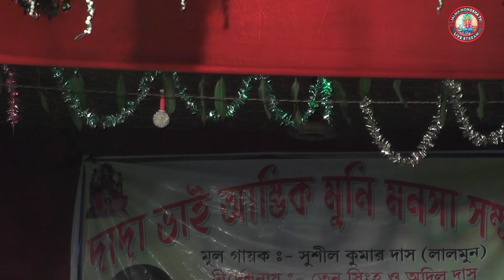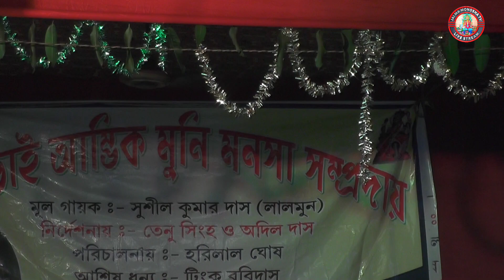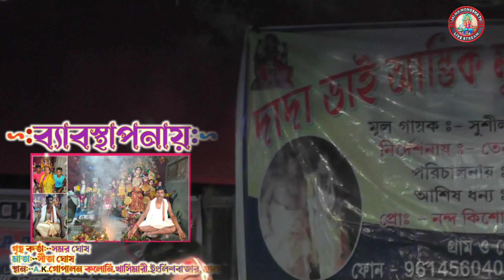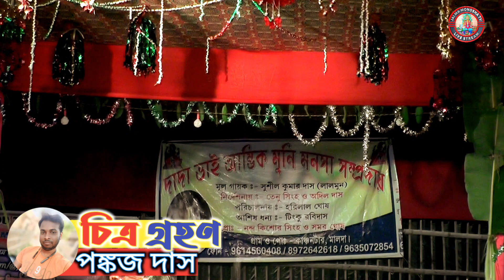বেহুলার কালি পূজা || Kanchantar Ma Monosha Gan ||@JAI_MA_MONOSHA_TV ||মা মনসা গান